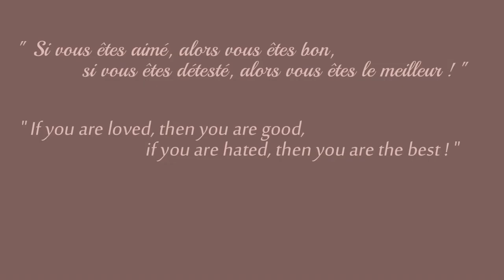FS19 | "New Holland CR1090 Sugarcane Thrasher" v1.5.1 - review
"New Holland CR1090 Sugarcane Thrasher" v1.5.1 - review